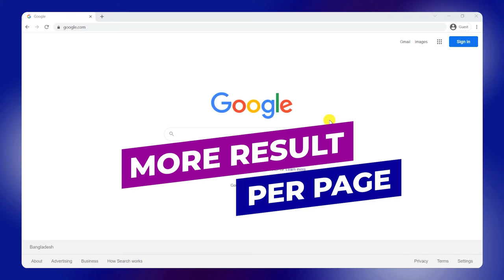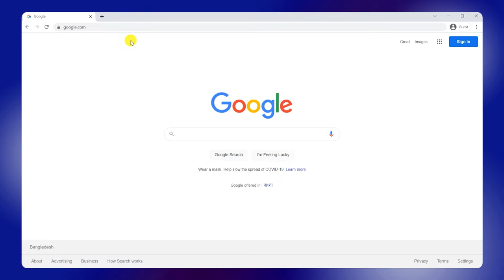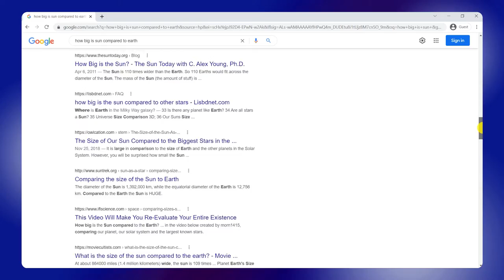বাড়িয়ে নিন সার্চ রেজাল্ট - Increase Google Search Results - Tech Burger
How to Increase Google Search Results Per Page

Tech Burger